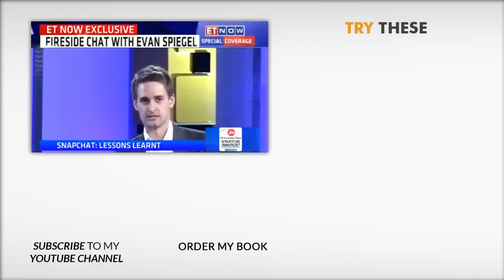"IMPROVE Your Level of THINKING!" - Timothy Ferriss (@tferriss)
✎ Good morning BelieveNation! Today's message is: "Ask Great Questions!" Over to you Timothy Ferriss.

✎ He's an American author, entrepreneur and public speaker. He has written a number of self-help books on the "4-hour" theme. He's also a successful angel investor.

Cheers,
Evan